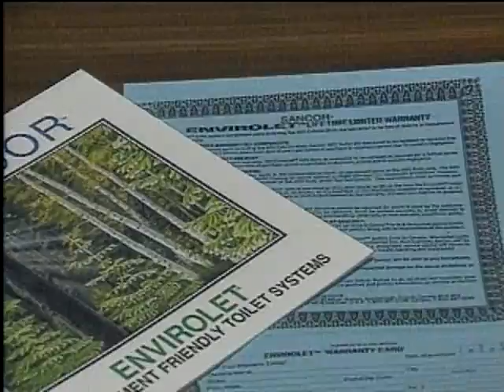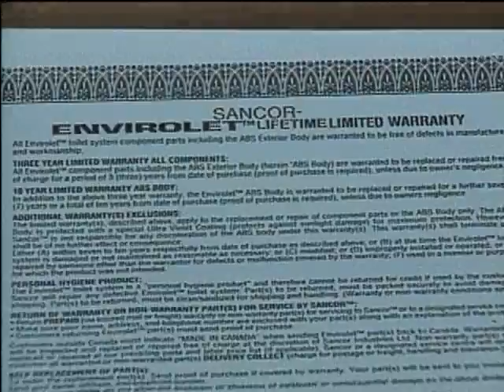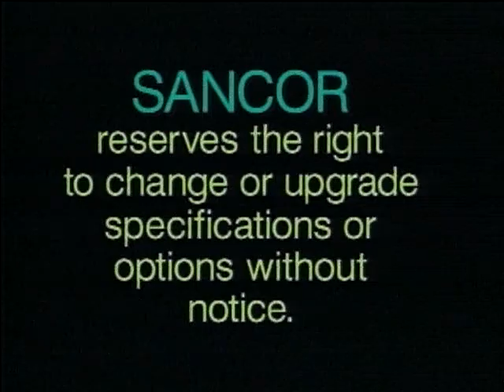Envirolet Composting Toilets Video (Part 6)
Envirolet Composting Toilets are an environment-friendly sanitation alternative for cottages, cabins, homes, pool cabanas, RVs, boats, garages, basements, yurts, farms and more.